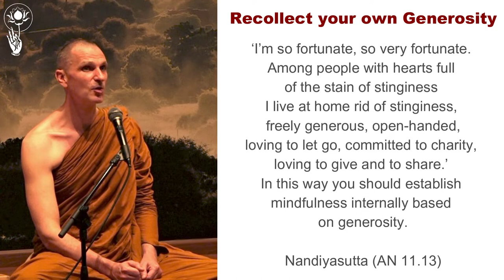[ALK01] Caganusati - Bhante Akaliko